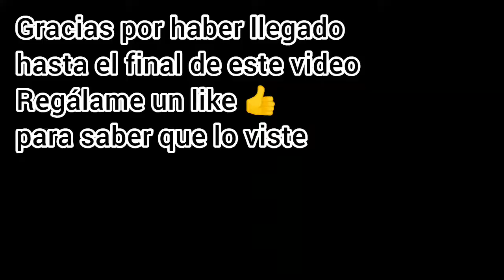COSTILLA EN SALSA VERDE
Amig@s cómo están?Espero que se encuentren de lo mejor
Aquí les comparto una receta de costilla en salsa verde que sale muy rica y es muy fácil de preparar